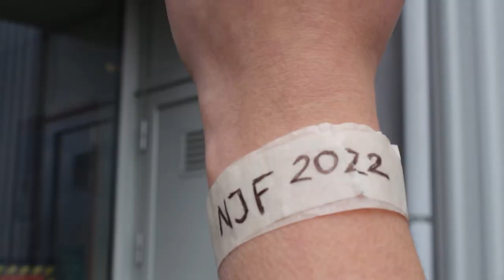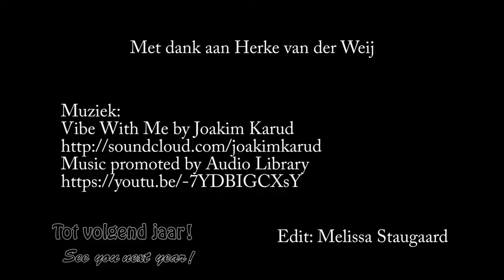NJF 2022 | Locatie Wijk bij Duurstede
Check out this promotion video for the Dutch Juggling Convention in Wijk bij Duurstede. From 26 till 29 May 2022!